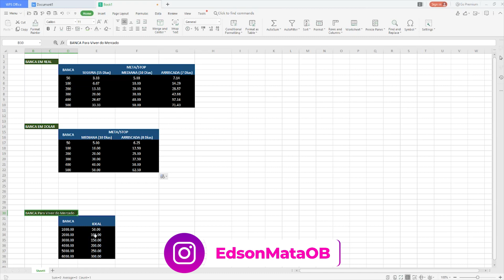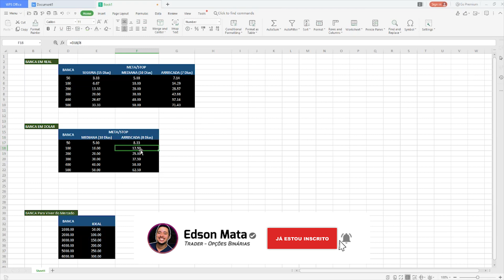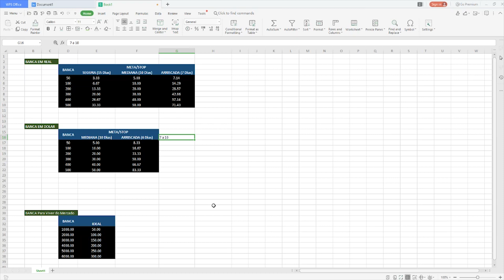Gerenciamento Opcoes Binarias: Melhor Gerenciamento para Banca 50, 100, 1000 Reais (INICIANTE)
Como gerenciar banca de 50, 60, 100 reais? Melhor gerenciamento para opções binárias?  Planilha de gerenciamento grátis para opcoes binarias. Recebo muitos perguntas sobre gerenciamento e hoje vou te ensinar como calcular o seu.  🔻🔻 Outros Avisos Importantes 🔻🔻

Qual o Melhor Gerenciamento para Opções Binárias ?

Essa é uma das principais perguntas que recebo no meu insta e acredito que hoje vamos sanar muitas dúvidas sobre isso.

Porque você vai aprender como gerenciar banca de 100 reais, quanto de 50 reais, quanto de 1000 reais.

Não importa o valor, pois sempre teremos que atualizar esses valores ao passar do tempo.

Então o melhor gerenciamento não existe e sim o momento que vivemos hoje que define qual será o melhor para nos.

Vou te passar a planilha que acredito ser bem simples e prática de entender sobre o gerenciamente opções binárias.

Grande abraço,

IMPORTANTE

No entanto, é impossível garantir que você terá sucesso usando qualquer uma das minhas ideias, técnicas, estratégias e recomendações, e nada em meu canal é uma promessa ou garantia de acertividade 100%.

00:00 Se inscreve ai no canal :D
00:10 Curso Grátis na Descrição do Vídeo!